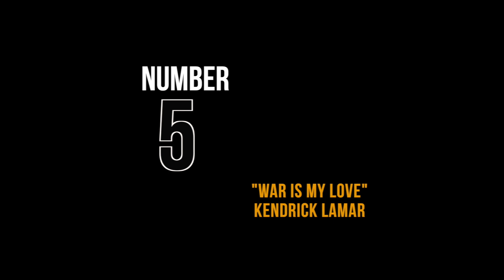Hollywood North Radio | Episode #31 | Soundtrack to Julia Budd's Life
HOLLYWOOD NORTH RADIO!!
“WHERE THE CELEBRITIES” COME TO PLAY”.
SATURDAY'S FROM 11AM-2PM/PST

JULIA “The Jewel” BUDD - 3 time Bellator MMA World Champion. Julia is Co- owner and trainer at Gibson MMA in Port Moody, BC Canada. She’s not only a beast in the octagon, Jewels has her Bachelors of Human Kinetics from UBC. Last but not least, Julia also BC and Canadian Muay Thai Champion @championjewel
YouTube · Fight Hub TV0:51JULIA BUDD VS. TALITA NOGUEIRA KNOCKOUT VIDEO HIGHLIGHTS ...Jul 16, 2018